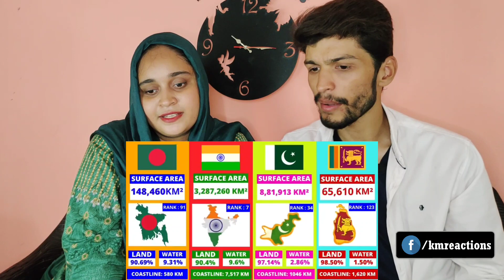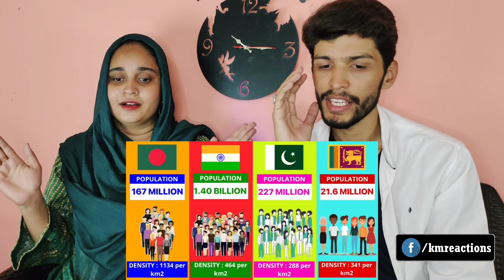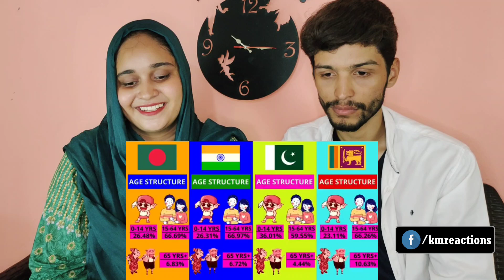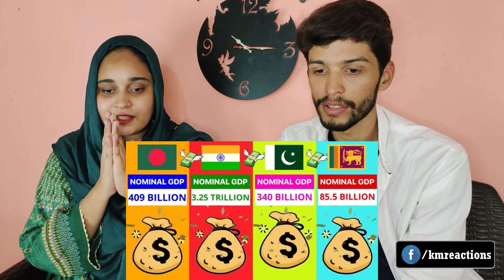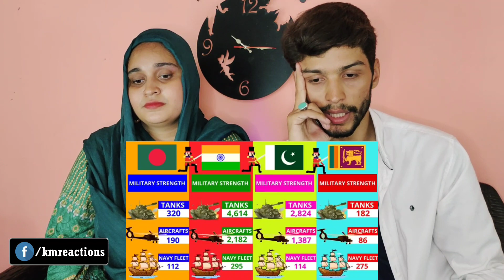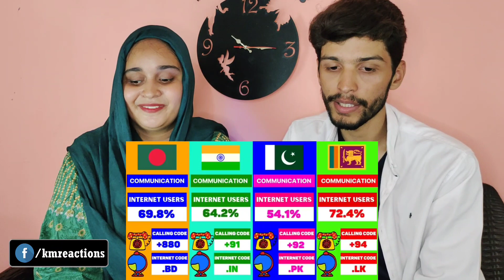Pak Reacts India vs Pakistan vs Bangladesh vs Sri Lanka - Country Comparison 2022 | Pak vs Ind